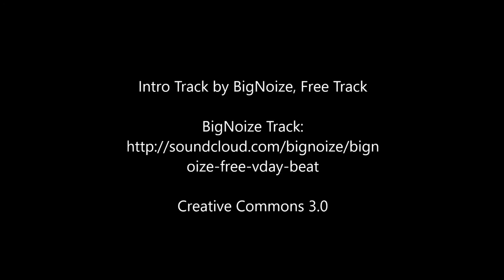Carlos Nuzman on Rio Test Events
ATR Editor Ed Hula talks to Carlos Nuzman about the Rio 2016 Test Events.